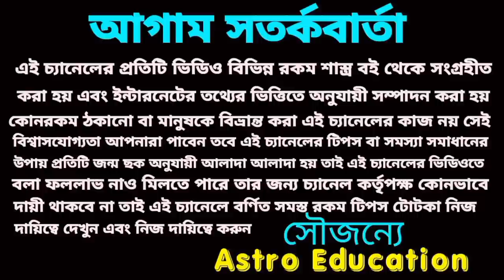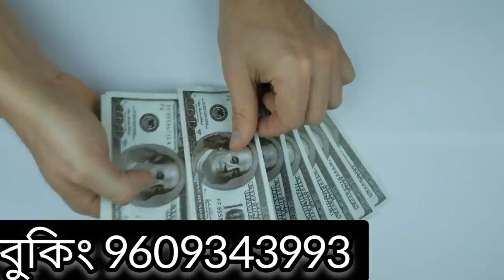4 August 2022 gift for 5 Rashi!